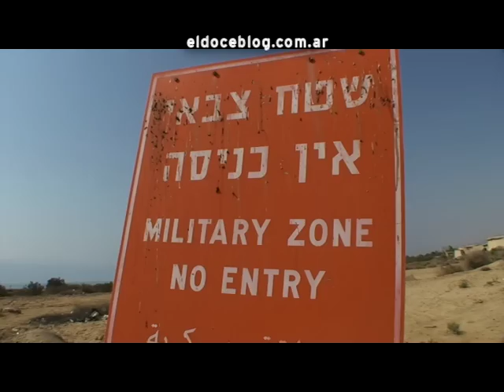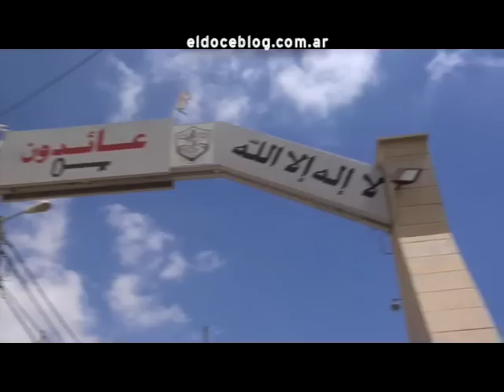Informe Telenoche: Medio Oriente, convivir con el conflicto. Parte uno. Canal doce